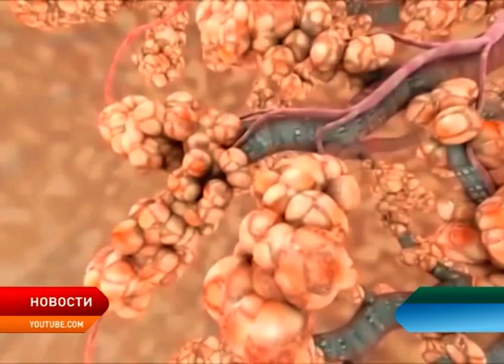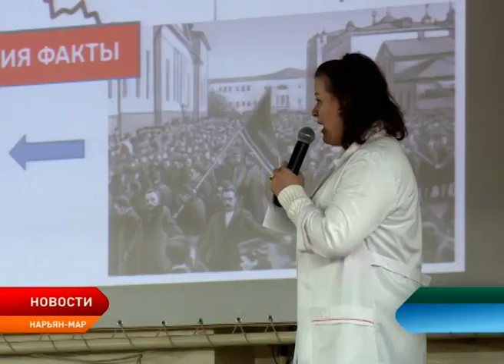Для окружных школьников провели урок здоровых знаний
В Заполярье в рамках комплексных мероприятий, приуроченных к Году здоровья, провели урок здоровых знаний для школьников. Ребятам рассказали о пагубном влиянии табака и алкоголя.